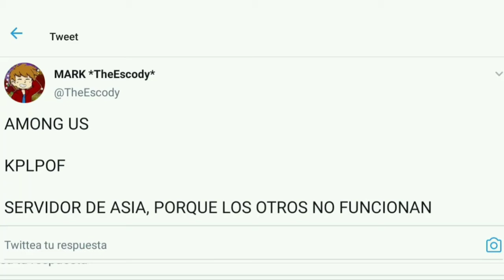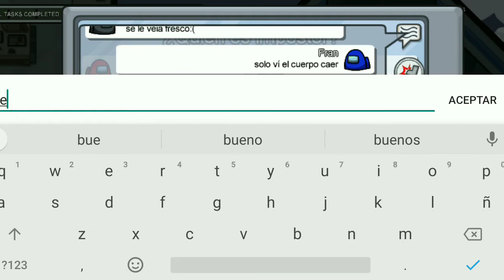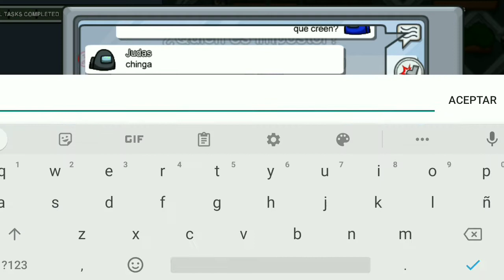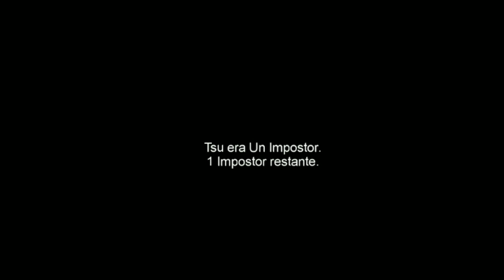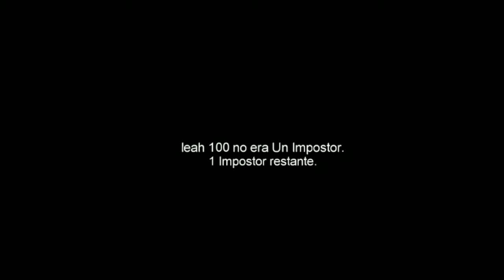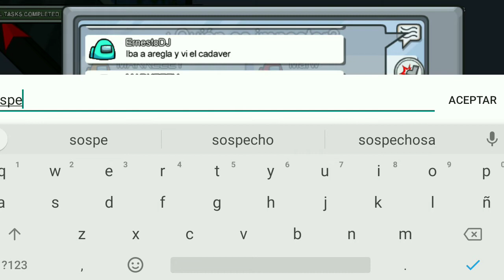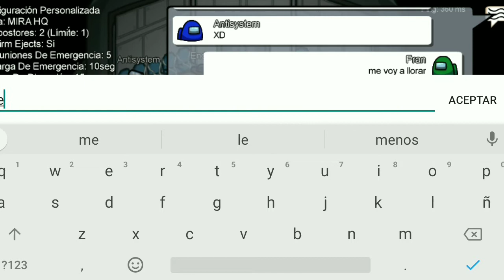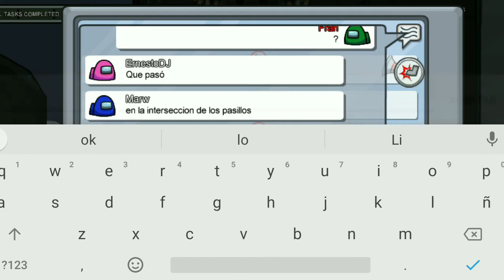Jugando Among Us con TheEscody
TheEscody invitó por Twitter a que nos metamos a jugar Among Us con él, y ahí entre yo xd